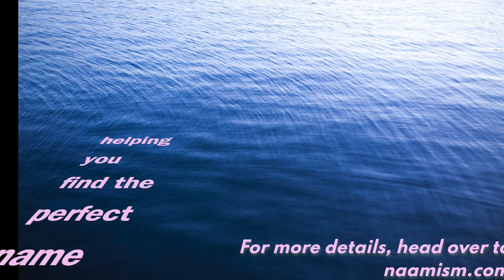Baby Names Inspired by Tennis Players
Names inspired by Tennis Players; Alphabetically sorted